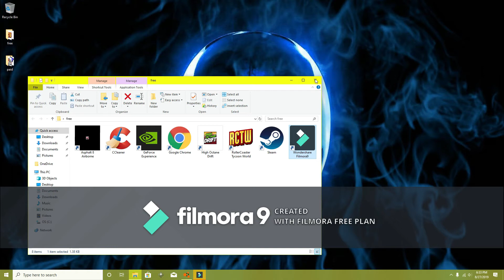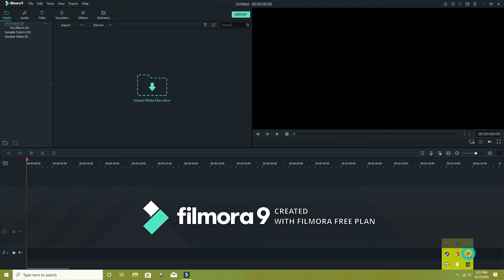tokyo drift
follow me @pat72346545 on twitter